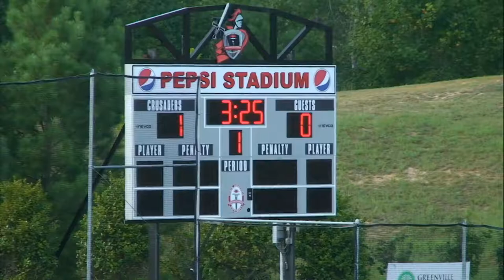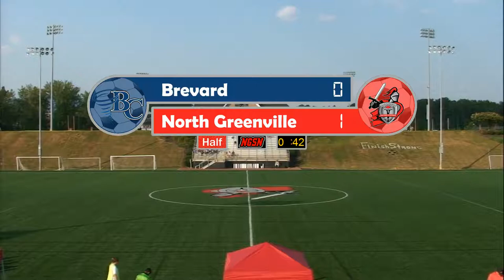NGU Women's Soccer 2015 - North Greenville vs. Brevard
The North Greenville Crusaders open up their 2015 season against the Brevard Tornados in Tigerville, SC.